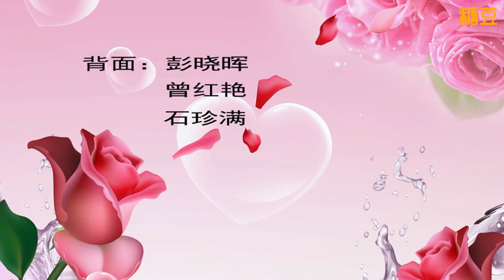嘟嚕沙玛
2019年古晋节舞蹈方向舞